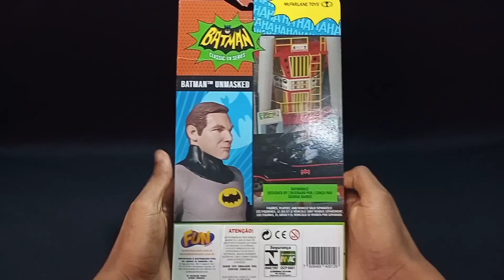O Batman Clássico da Tv de 1960 McFarlane Toys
•E aí galera do YouTube, no vídeo de hoje vou mostrar pra vocês o Action figure do Batman, onde analisamos as articulações, detalhes da figura e os assessórios!

✓ Trazendo um Review e Unboxing com maior qualidade possível pra vocês!

(Boneco do Batman)

📀 Coleção: McFarlane Toys